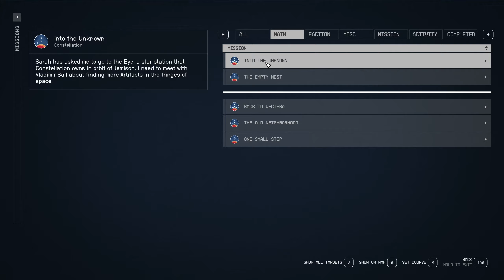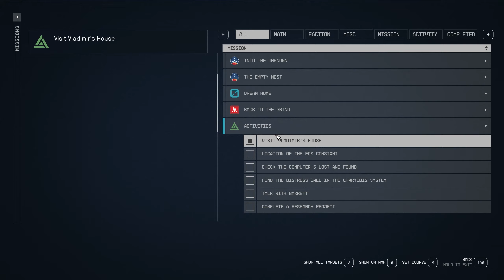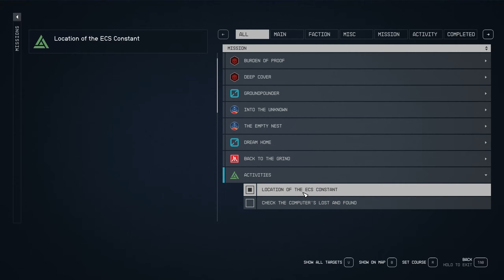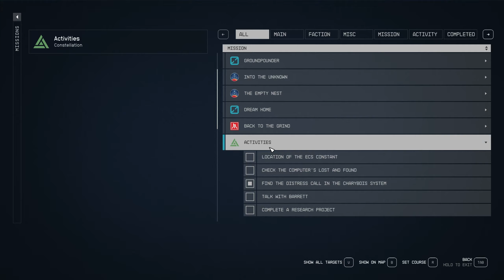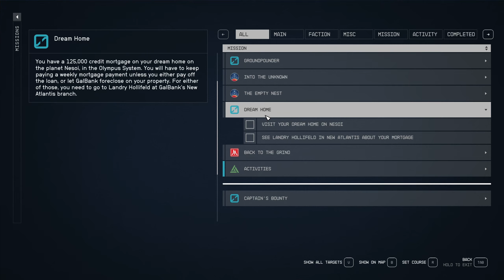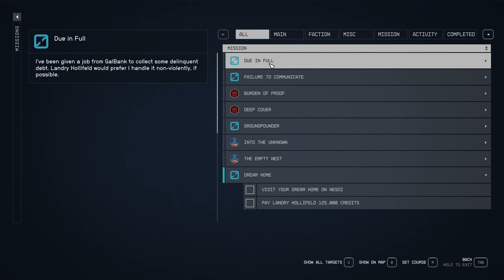#11 - ECS Constant New Location , Ed Sheeran & The Eye Station | Starfield | Story Gameplay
Welcome back space explorers, to a new episode of our Gaming Adventure in the Skyfield universe 😊. Today we’re visiting The Eye space station over Panet New Atlantis . In charge is Vladimir Sall a retired Crimson Fleet Member and now working for Constellation . Talking about the search for Andreja on her exploration , star map and artifacts and also about visiting Vlad’s house in the Syrma System . Nice home with a cleaning robot out of Disney’s Wall-E movie 😉. On the way we helping a Freestar Ranger out with some ship parts, meeting a mysterious captain , hearing the space Ed Sheeran singing for us in space, visiting the new location of the ECS Constant earth colony ship and talking about my dream home mortgage …

Starfield Singleplayer , Review , Test , Story , Full Playthrough Walkthrough Let's play on PC or Xbox in 1440p 60fps HD in English . For Gamergirl and Gamer 😉.

Exocron

Timestamps:
00:00 Intro
05:48 The Eye
09:04 Vladimir Sall
25:25 Freestar Ranger
27:02 Mysterious Captain
28:43 Vlad's House on Syrma VII-A
39:27 Space Ed Sheeran
41:49 ECS Constant New Location
52:44 Dream Home Quest